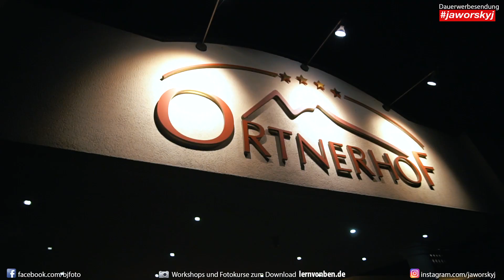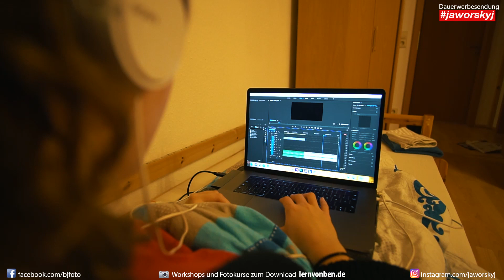"Drehen im Dauerregen" JATW - Deutschland 🌏 Making Of 6/6 Berchtesgaden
Hast du Bock auf die neue Around the World Folge aus Deutschland? Am 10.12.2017 kommt die komplette Doku hier auf Youtube. Die letzte Making of Folge gibt es schon heute. Viel Spaß mit der Folge aus Berchtesgaden und unserer letzten Couchsurfing Station.

Kamera: Timothy Edwards
Schnitt: Timothy Edwards
Regie und Produktion: Benjamin Jaworskyj